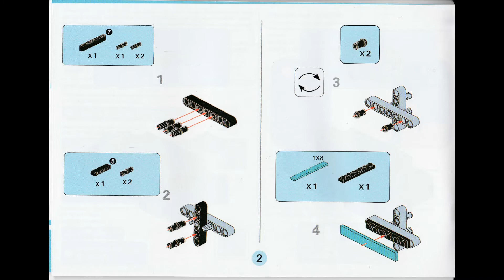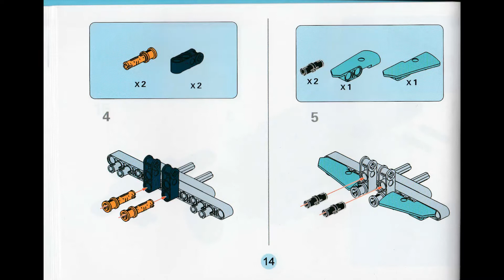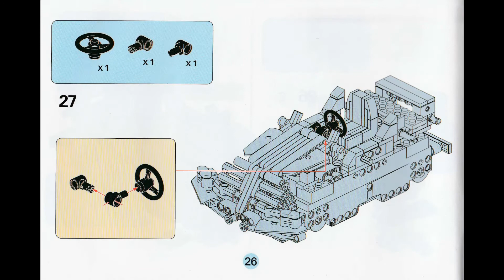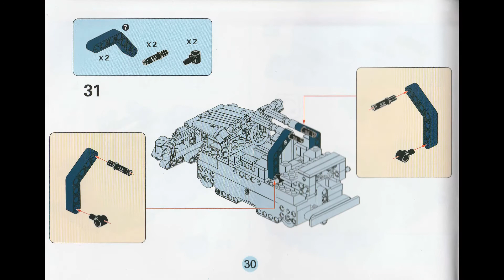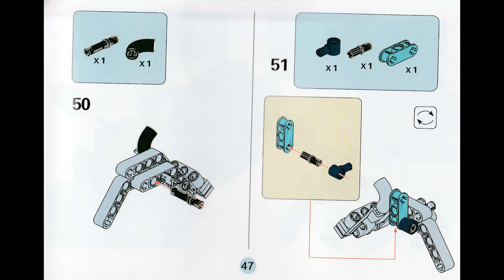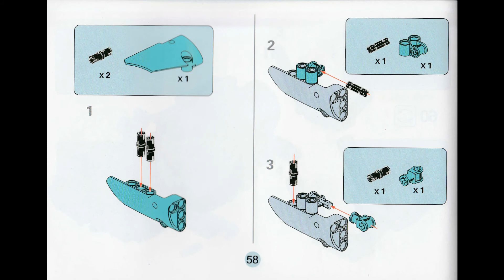Kaiyu City Offroad Electric APP Remote Control Racing Car Building Blocks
Kaiyu City Offroad Electric APP Remote Control Racing Car Building Blocks Creator Technic RC Vehicle Bricks Toys For Children